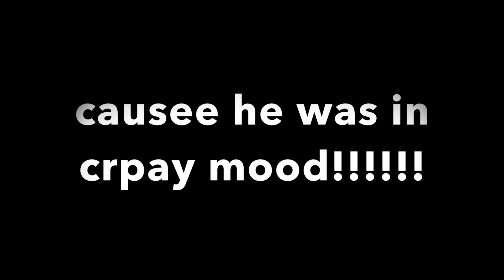Rate My editing(low key kinda good) blackwater snakehead-Chesapeake bay- crappie fishing!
this is a compilation of all the fishing we took part in last week. first we went to the beach and almost caught a unknown fish. then we went crappie fishing at a pond. to finish of a succesful week slaying toads we went to blackwater refuge to destroy some DRAGONS.